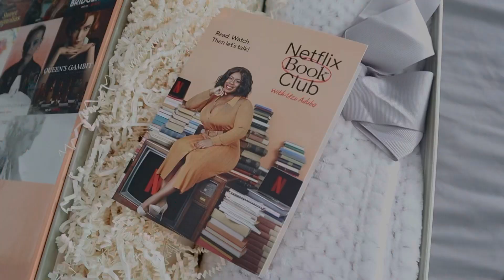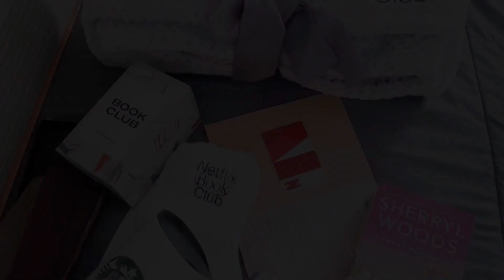Netflix Book Club Book Mail Unboxing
A huge thank you to @netflix, Uzi Aduba, and Big Honcho Media for this incredible package! Probably my favorite book mail yet!! Literally, my most favorite things all in one!